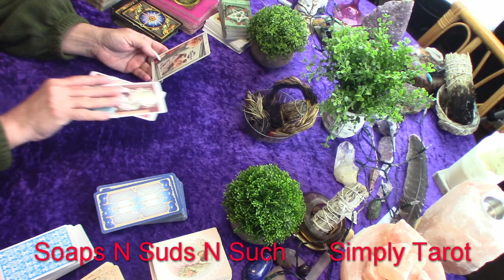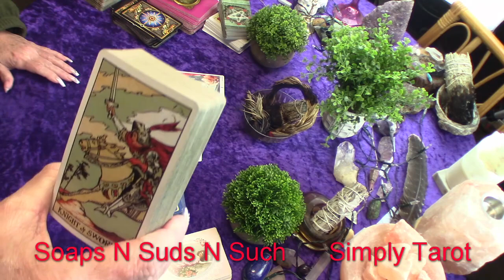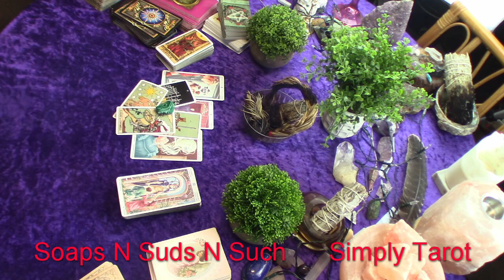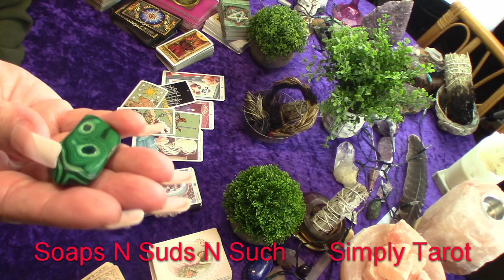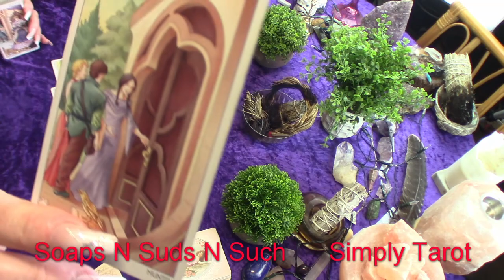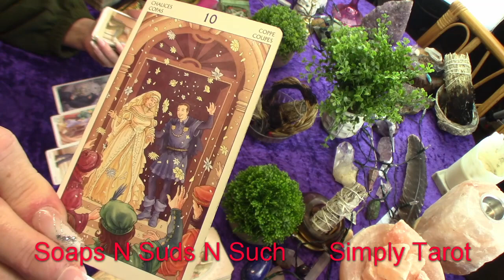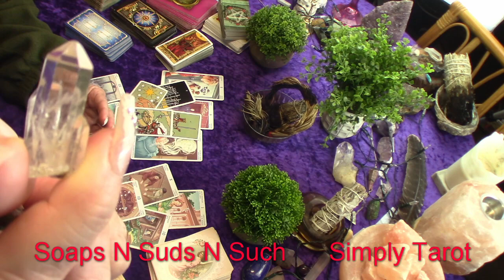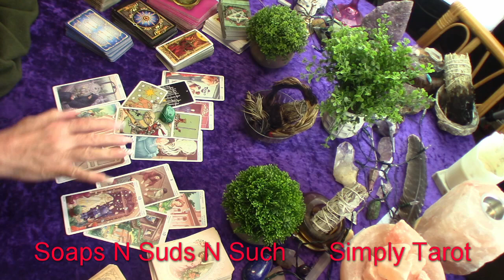Aquarius wow! This is so awesome! Luck! Abundance! Love! Romance! Learn the lesson know the blessing